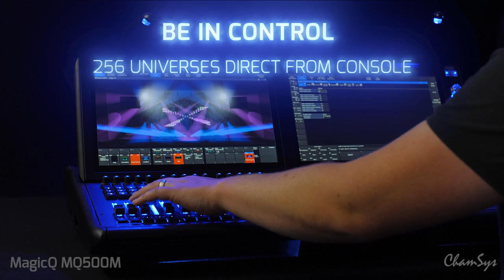MagicQ MQ500M Stadium Sneak Peek by ChamSys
Coming Soon! MagicQ MQ500M Stadium console gives designers and programmers greater flexibility at the highest level of show control, incorporating a robust array of software features that support motorised playback faders and dual crossfaders with customisable illumination, as well as 256 universes of control direct from the console.